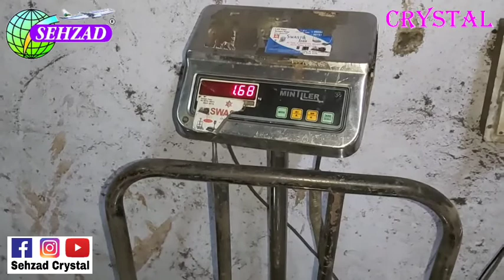HONDA ACTIVA SEAT EXTENSION. HONDA ACTIVA SEAT MODIFICATION. HONDA ACTIVA MODIFICATION.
HONDA ACTIVA SEAT EXTENSION.
HONDA ACTIVA SEAT MODIFICATION.
HONDA ACTIVA MODIFICATION.